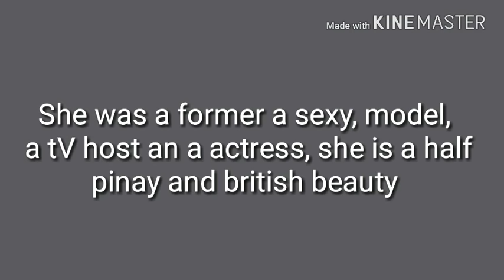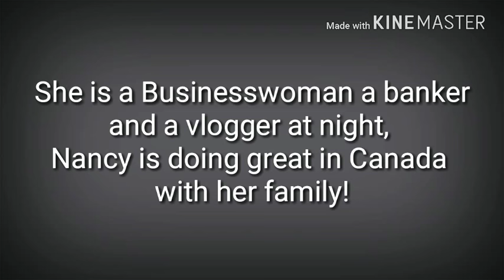REMEMBER FORMER SEXY STAR WITH PRETTY FACE NANCY CASTIGLIONE?WHERE IS SHE PROBABLY NOW!???